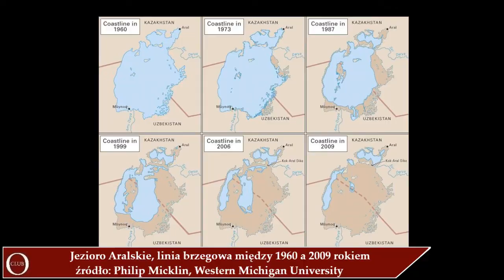Gość OtokoClub dr Jerzy Olędzki o problemie Jeziora Aralskiego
Cały wywiad z dr Jerzym Olędzkim z Instytutu Boyma o wyzwaniach klimatycznych Azji Centralnej

Z jakimi wyzwaniami klimatycznymi i środowiskowymi borykają się obecnie republiki Azji Centralnej? Czym może skutkować dalsze wysychanie Jeziora Aralskiego? Dlaczego szybki wzrost średniej temperatury na świecie jest szczególnie niebezpieczny właśnie dla regionu środkowej Azji?

Zapraszamy do rejestrowania się oraz komentowania artykułów i wywiadów w portalu